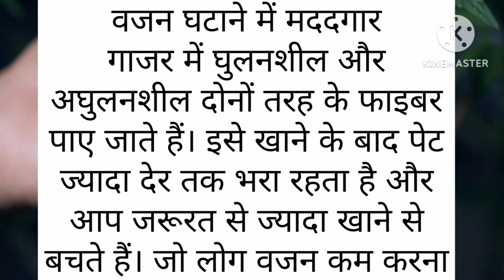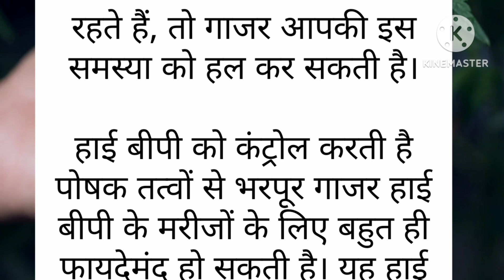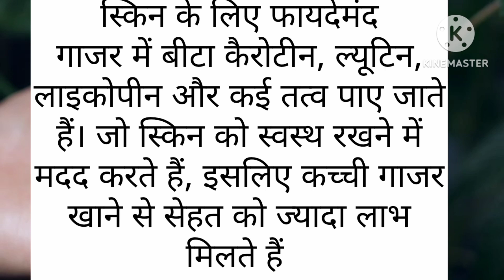महिलाएं ज़रूर देखें ध्यान देने योग्य बातें// ये आपको कोई नहीं बताएगा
cooking tips
@EasyHome Tips
@EasyHome Tips
@Manoj Dey
@OManoj DeyVlogs

मान्यताओं पर आधारित हैं। yt anshi siddiqui
इसकी पुष्टि नहीं करता है। इन पर अमल करने से पहले संबंधि